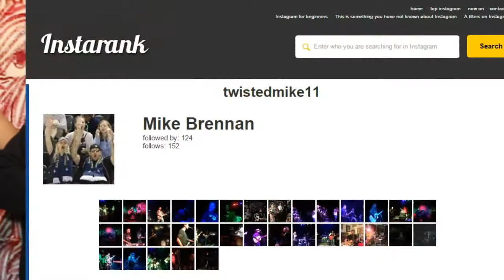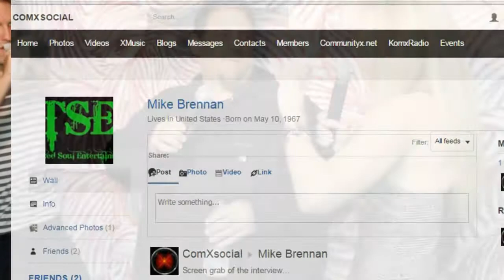WHAT IS PAY TO PLAY? Mike explains how it works with Christina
Back to the music presents: Mike Brennan interview Feat. VjChristina

Christina chats with Mike Brennan owner of Twisted Soul Entertainment at the World Famous Doll Hut, about Pay for Play and how it effects artists and the industry.